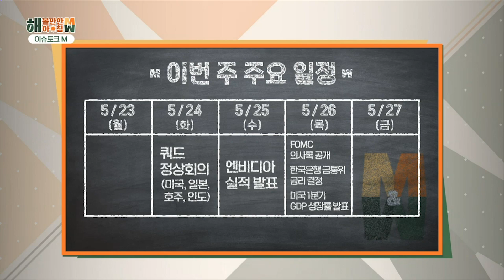방한 첫 장소로 평택 캠퍼스를? 바이든의 선택! 그 이유는?ㅣKBS 해 볼만한 아침 220524 방송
첫 아시아 순방에서
한국을 가장 먼저 방문한 바이든 대통령
심지어 첫 방문지가 평택 반도체 공장이었는데..
여러모로 이례적인 바이든의 선택에는
어떤 의미가 숨겨져 있을까?

☀️중요 타임라인☀️
00:12 이번 주 경제 주요 일정

01:01 뉴욕 주식시장 분위기는?
02:55  금주 미국 경제 주요 일정, 국내 증시에 미칠 영향
04:18 주식 HOT 뉴스 ① 평택 캠퍼스
06:56 한국 반도체 산업의 위상
13:47 주식 HOT 뉴스 ② 바이든 효과

💥해 볼만한 질문 이벤트💥
영상을 보시고 염승환 이사에게
하고 싶은 질문을 댓글로 올려주세요 👇
매주 금요일 방송에서 친절한 답변으로 애프터 서비스 해드립니다!